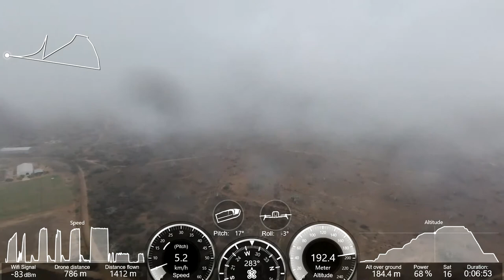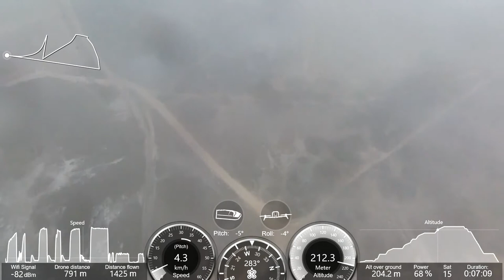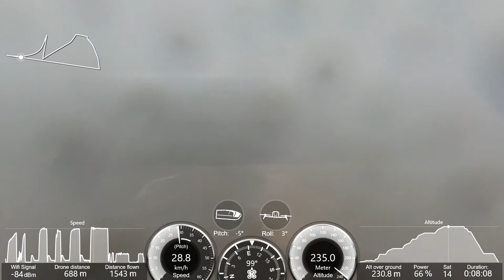Rio Kwanza Angola (Chuva) - One day trip vlog in Angola - Parrot Bebop 2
OneDayTripVlogJ2RC - Places to Visit in Angola? Kwanza River Bridge, Luanda, Angola. The flight was in conditions of normal wind but with rain! Flight in Angola! Let's go forward! Regards

Este é um filme da série "Descobrir Angola" (Discover Angola), seja bem-vindo (be welcome)!

Rio Kwanza Angola (Chuvadas) - One day trip vlog in Angola - Parrot Bebop 2 - Bebop2_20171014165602+0100

Dedicated to all those who are able to recognize the beautiful in the simplest things of life (and nature)... «“The most important question you can ever ask is if the world is a friendly place.” - Albert Einstein

"Parrot Bebop 2 is your ideal flight companion. Weighing 500 g and offering 25 minutes of autonomous flight time, this leisure drone is cutting-edge. Its high-performance specs mean it can fly, film. Parrot Bebop 2 films in 1080p full HD. Paired with the Parrot Skycontroller 2 and the Parrot Cockpitglasses, your Parrot Bebop 2 drone reveals new capabilities."

"A Barra do Rio Kwanza is the site of the mouth of Kwanza, the largest Angolan river, 75 km south of Luanda. Marking the boundary between the provinces of Luanda and Bengo, Barra do Kwanza is an ideal place for sport fishing, with a hotel with restaurant and leisure facilities. This point, in a scenario of great natural beauty, with fluvial beaches and deserted sea, marks one of the entrances in the Quissama National Park."

Please, if you like, subscribe this channel to find more adventures videos and discover new places to visit, suggestions how to fly these drones, more crashes and challenge to learn and have fun, tips & tricks, enjoy, let's go...

JAC 14/10/2017

Levihica - Ocean Reflections
Levihica - Across the Rainforest
Levihica - Wind Chimes